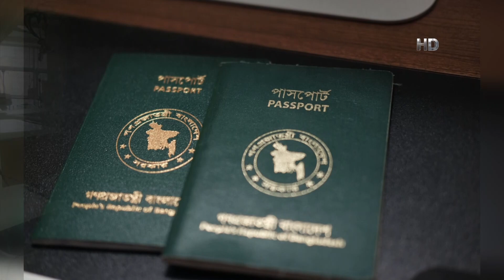অবৈধ প্রবাসী বাংলাদেশীদের বৈধতা দিচ্ছে ইতালী | Italy Illigal Imegrents Probashi News | Bangla TV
ইতালীতে অবৈধ প্রবাসী বাংলাদেশীদের বৈধতা দেয়ার সিদ্ধান্ত নেয়া হয়েছে ।
জানা যায়, ইতালির প্রখ্যাত লা রিপাবলিকানসহ বেশ কয়েকটি জাতীয় দৈনিক এ বিষয়ে প্রতিবেদন ও সাক্ষাৎকার প্রকাশ করেছে। কোভিড-নাইন্টিন মোকাবেলা করতে দেশটির জনস্বাস্থ্য সুরক্ষার পাশাপাশি, কৃষিখাতে উৎপাদন ধরে রেখে আসন্ন জাতীয় খাদ্য সংকট মোকাবেলার জন্য, দেশটির রাজনীতিবিদদের দীর্ঘদিনের পরামর্শ ও আলোচনার পর এমন সিদ্ধান্ত নিয়েছে । অবৈধ অভিবাসীদের বৈধতা দিয়ে তাদের কৃষিকাজে নিযুক্ত করা হবে। যাতে দেশটিতে খাদ্য উৎপাদন অব্যাহত থাকে । করোনা সংক্রমণে ইতালীতে আটকা পড়ে মানবেতর জীবনযাপন করছেন, প্রায় ছয় লাখ অবৈধ অভিবাসী । এদের মধ্যে বিপুল সংখ্যক বাংলাদেশীও রয়েছেন । আপাতদৃষ্টিতে অবৈধ প্রবাসীদের বৈধতা দেয়ার বিষয়টি সুখবরের মতো শোনালেও, মূলত কৃষিখাতে শ্রমিক সংকট হওয়ায়, ইতালি সরকার এমন সিদ্ধান্ত নিয়েছে বলে ধারণা প্রবাসীদের ।